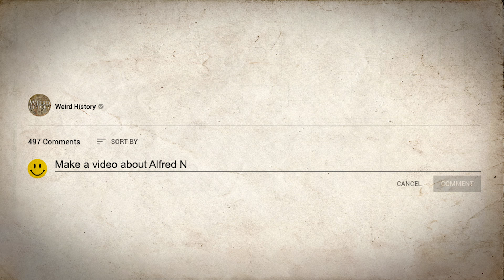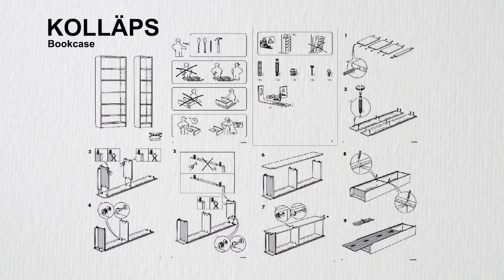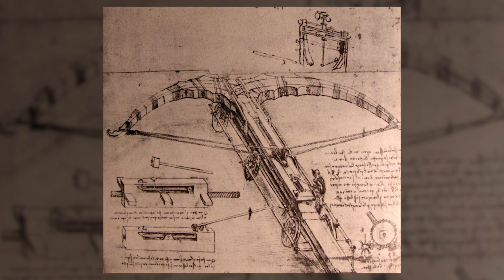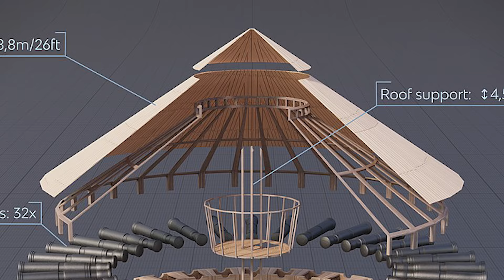The Craziest Weapons Of War Leonardo Da Vinci Ever Invented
As the original Renaissance Man, Leonardo da Vinci did it all; the polymath was interested in everything from art to science to writing. The famous Renaissance artist's paintings, sculptures, and architectural achievements are as stunning as his intellectual contributions to history, anatomy, and mathematics.

One of the areas where Leonardo truly excelled was inventing. While observing the world around him, Leonardo took copious notes and made sketches detailing his surroundings. In the process, he came up with practical and impractical mechanisms alike, many designed to be used as tools of destruction.